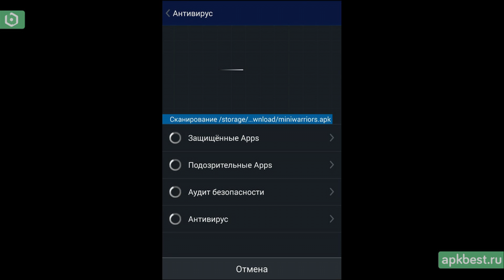Обзор - Advanced Mobile Care - для Андроид